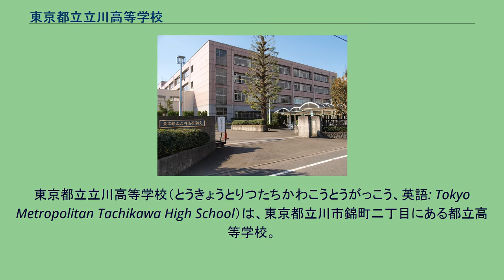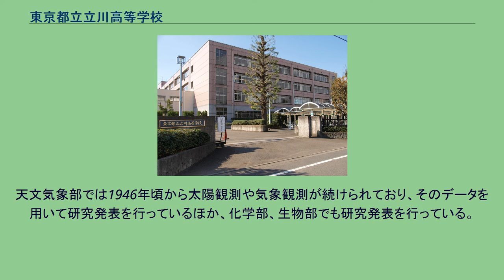東京都立立川高等学校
東京都立立川高等学校（とうきょうとりつたちかわこうとうがっこう、英語: Tokyo Metropolitan Tachikawa High School）は、東京都立川市錦町二丁目にある都立高等学校。
通称「立高（たちこう）」。
1901年（明治34年）府立二中として創立。
中等教育を受けたいという声が多摩地域から上がり設立された。
開校当初から“質実剛健”、“自主自律”という校風を守り継いでいる。
戦前から戦後にかけて多摩地域に都立・私立学校が設立されるまでは「多摩に府立二中（立高）あり」といわれ、「市町村長養成学校」といわれるほど多摩地区の村長を輩出した。
戦後男女共学となるもかつては女子が全体の三分の一程度しかいなかったため、男子クラスが各学年に数クラス設けられていたこともあった（1985年度入学生から廃止）。
そのためかつてはバンカラと評されることが多い。
1960年代には大学や社会人を中心とした学生運動が高校まで影響を及ぼすようになった。
立川高校でも討論集会などが開かれるようになり、1969年10月22日には2年生の一部が教室を占拠、封鎖する出来事も起きた。
1970年1月25日、講堂で火災が発生して全焼。
同年2月2日、付近に住む中学生が放火と窃盗の疑いで逮捕された。
1960年代には東大に20～30人程度の合格者を出していた。
その後、学校群制度で国立（くにたち）高校と組み（これにより国立高校は進学実績が上昇した）、ともに20～30人程度の東大合格者を輩出。
1982年のグループ合同選抜制度により多摩地区の学区が細分化した。
2003年に学区撤廃と同時に進学指導重点校に指定され、独自入試や特別選考（筆記試験上位1割を調査書に関係なく合格させる制度、2017年に廃止）を実施、進学校としての特色を打ち出している。
伝統ある学校であることを生かし、2015年度に「立高時代塾」を開講した。
同窓会「紫芳会」の協力により、OB・OGを講師として招き、講演を拝聴した上で、グループに分かれて演習、発表、討論を行い、思考力、判断力、表現力を養成するというものである。
これにより、目の前の大学受験だけを考えるのではなく「次代を担う志」を持つことを促し、真のエリートを育成することが目標としている。
2018年度から5年間の予定で、スーパーサイエンスハイスクール (SSH) に指定された（多摩地区の普通科高校としては初である）。
2003年に進学指導重点校に指定されてから「立高アドバンス計画」と称した改革を行い、都立高で初めての65分授業の導入や、自校作成問題の実施など進学指導体制を刷新した。
ただし、2012年度より新課程に対応するため、授業は50分、毎週ではないが土曜授業を実施、2学期制から3学期制に変更され、週35時間の授業時間となった。
1・2年生は全員共通履修で、理科は物理、化学、生物、地学の4分野を、地歴・公民も世界史、日本史、地理、倫理、政経の5科目を全員学習できるようになっており、文系選択でも数学を3年間切れ目なく履修する、難関国立大学入試に対応した体制になっている。
また、高大連携により東京工業大学、東京農工大学、東京学芸大学、中央大学、東京経済大学の授業を受けることができる。
2021年7月に、2022年4月から立川高校に「創造理数科」を設置することが発表された。
これにより普通科と創造理数科の2つの学科を併置する学校となる。
トレーニングマシンが設置された体育館、テニスコート（5面）、多目的コート（2面）、グラウンド（サッカー1面（野球1面と共用）、ハンドボール1面）、トレーニングルーム（卓球、ダンス）、柔道場と剣道場が揃った格技棟（屋上にプール）がある。
特別教室は、コンピュータ室、視聴覚室、天体観測室及び天文台（大型望遠鏡完備)、音楽室、美術室、工芸室、被服実習室、調理実習室、講義室（階段教室）、生物、化学、物理、地学の各実験室、社会科室がある。
また自習室、カウンセリングルーム（週に一日専門カウンセラーが来校）がある。
また、気象観測設備(雨量、風向、風速、湿度)が屋上に設置されている。
一足制を導入しており、上履き不要。
制服、指定の体操服などはない。
現在では住宅地であるが、1938年（昭和13年）頃の府立二中の周りの様子が三浦朱門の『武蔵野ものがたり』（集英社新書）に描かれている。
それによると、 J...